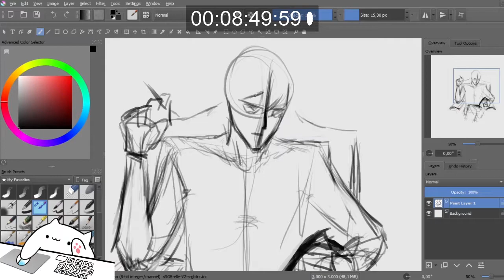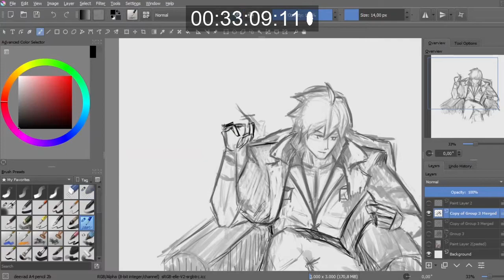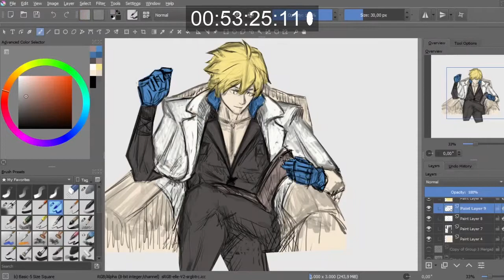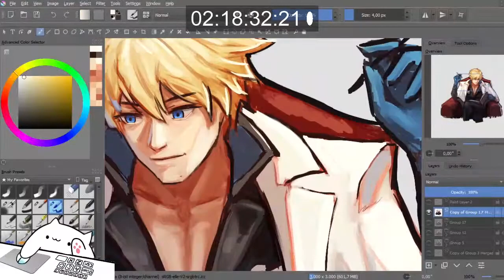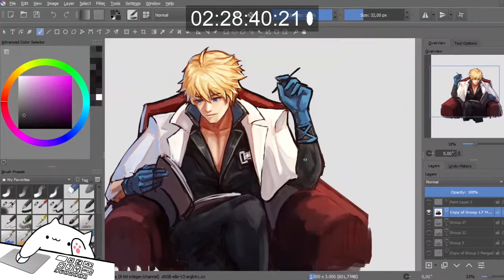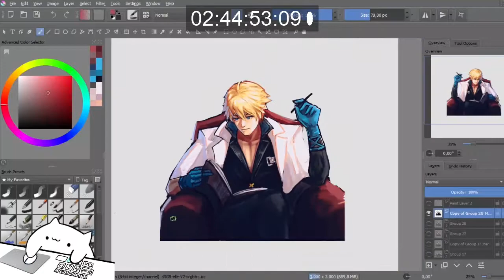Guilty Gear Strive fanart / Ky Kiske / Speedpaint Krita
A quick fanart with my inconsistent painting style. Ky Kiske from Guilty Gear Strive. Planned for a basic anime style, but redo all in the end with that thick painting.

This one is speedpaint only, so there is no caption or explanation. I'll make those explanation/tutorials weekly, maybe on weekend.

App: Krita 4.4
Tools: One by Wacom medium size (not Wacom One o.o)